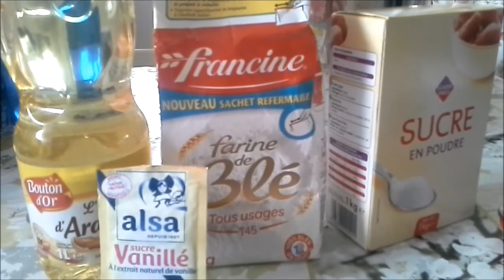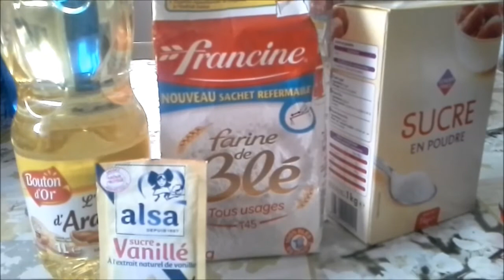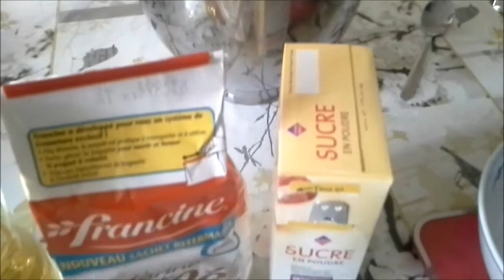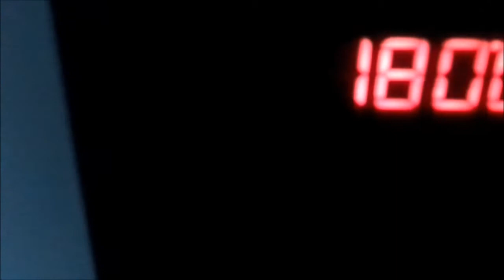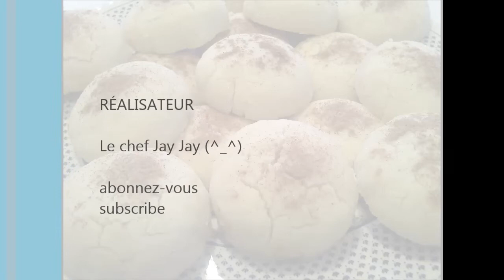les mantecados,ขนมมอนติเก๋า,มอนติกาโดสร์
ma recette de gâteau espagnol traditionnels les mantecados
100% végétalien à l'huile d’arachide